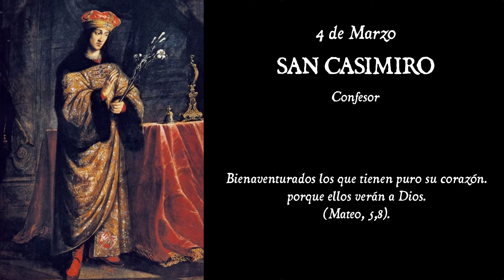Santoral - 4 de marzo - SAN CASIMIRO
4 de marzo
SAN CASIMIRO
Confesor

Bienaventurados los que tienen puro su coraz6n.
porque ellos verán a Dios.
(Mateo, 5,8).

   San Casimiro, rey de Polonia, vivió en castidad, y murió por conservar esta virtud. La meditación de los sufrimientos de Jesucristo, los cilicios, el ayuno y las otras austeridades, tales fueron los medios de que se valió para conservar un pureza angélica. Lleno de celo por la propagación de la fe, persuadió a su padre a dictar una ley que prohibió a los rutenos cismáticos la construcción de nuevos templos y la reparación de los que quedaban en ruinas. Su caridad para con los pobres era inagotable. Anunció el día de su muerte, y dio su alma a Dios, a la edad de 23 años, en el año 1484.

MEDITACIÓN SOBRE
EL PECADO

   I. El pecado mortal es el mal supremo del hombre; es preciso evitarlo a cualquier precio. Mantente firmemente resuelto a perder tus bienes, tu honra, tu salud, tu vida, antes que cometer un solo pecado mortal. ¿Estás dispuesto a ello? ¿Cuántas veces ofendes a Dios por un puntillo de honra, por un leve interés, por un placer transitorio?

   II. La misma actitud debemos observar respecto al pecado venial, pues el pecado disgusta a Dios, y lo ofende. Sí, sería mejor dejar que perezca el mundo entero antes que proferir una mínima mentira. Es el sentir de todos los santos; ¿es también el tuyo? ¿Cuántos pecados veniales cometes por día? Ten cuidado, esas pequeñas enfermedades te predisponen insensiblemente para una enfermedad mortal. Nunca cometas ni siquiera un solo pecado venial deliberado.

   III. No basta alejarse del pecado mortal y del pecado venial, es preciso, en la medida en que lo puedas, evitar hasta las menores imperfecciones, y seguir los consejos que Jesús nos da en el Evangelio. San Casimiro prefirió morir antes que abandonar el consejo evangélico de la castidad. ¡Cuán alejado estás tú de la guardia de los consejos, tú que apenas observas los mandamientos! Pon mucho cuidado en esto: el que no hace la que manda el Señor, en vano espera la que Él promete. (San Pedro Crisólogo).

La huida del pecado
Orad por los que os gobiernan.

ORACIÓN

   Oh Dios, que amasteis a San Casimiro con inquebrantable constancia en medio de los placeres de la corte y las seducciones del mundo, haced, benignamente, que por su intercesión vuestros fieles desprecien las cosas terrenas y suspiren sólo por los bienes del cielo. Por J. C. N. S. Amén.